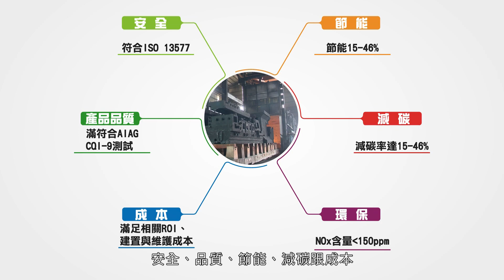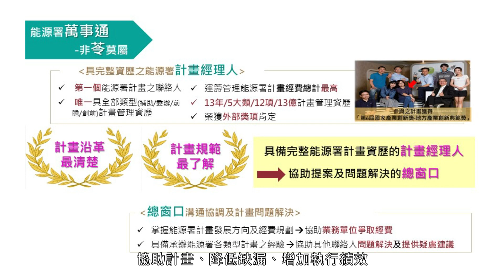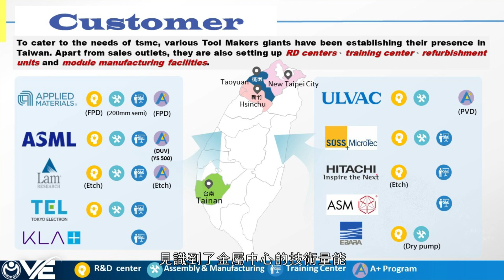2023菁才獎(個人) - 金屬中心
金屬中心「菁才獎」是一年一度的盛事，旨在表揚中心於技術深化和產業推廣方面做出卓越貢獻的優秀人才和團隊。「2023菁才獎」得獎名單共有7位優秀同仁與7組傑出團隊榮獲殊榮。「菁」英塑造金屬中心形象的品牌，人「才」決定金屬中心發展的未來。